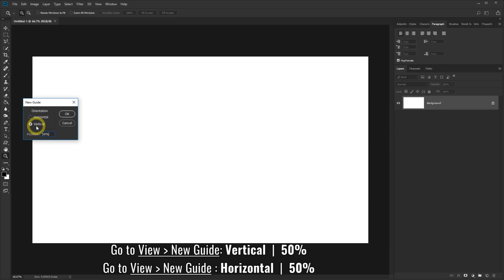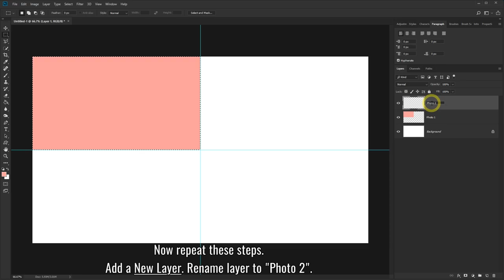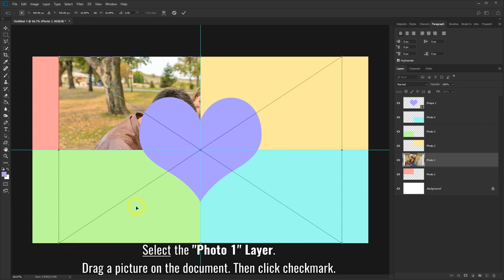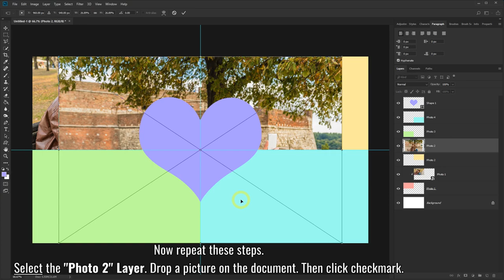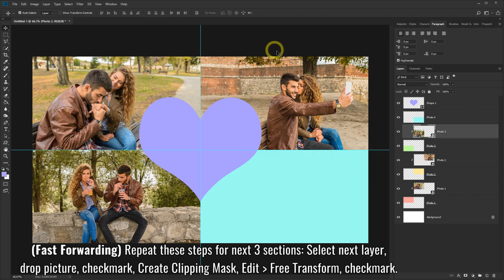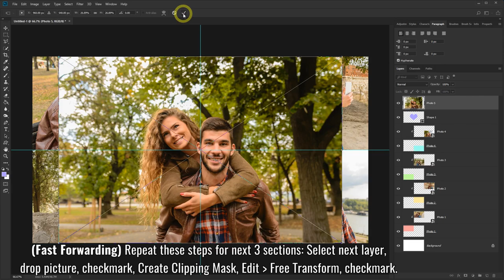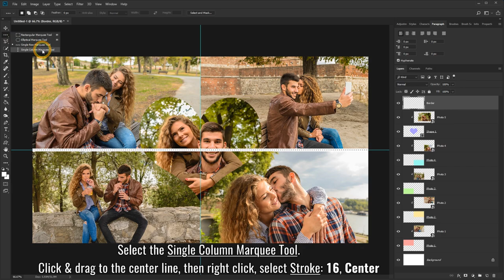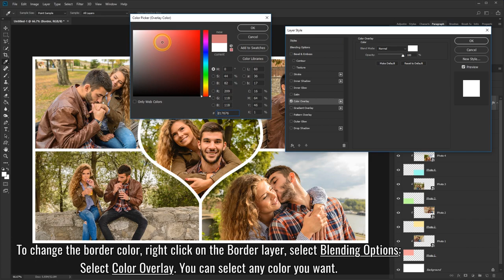How to make Collage in Photoshop - Photo Grid Tutorial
Learn how to make a collage in Photoshop with photos. This Photoshop tutorial will use grids and guides to align the pictures perfectly. We first will make placement holders for the photos using different colors. Then we will use the Create Clipping Mask feature which will connect the photos to that layer.
You then can add different color borders and frames to the photo collage. I used a hear shaped photo for the center. You can use any custom shape you want.

I am using different colors to fill the sections. It doesn't matter what color you use. I just use different colors so you can see the different sections.

If the marquee tool and selections are not automatically snapping to the guides, then go to View-Snap To and make sure there is a check mark on all of them. Also View-Snap should be check marked.